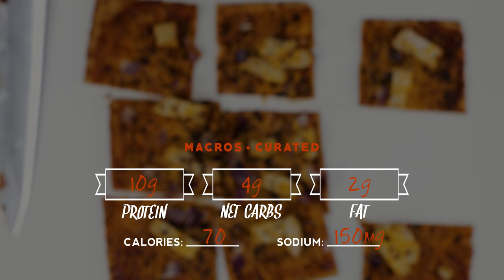Meal Prep BBQ Chicken Pizza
Watch us use a P28 Flatbread to make a yummy BBQ Chicken Pizza with zero guilt whatsoever.